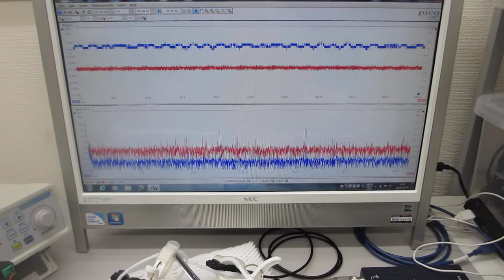超音波を利用した「振動計測・解析・評価技術」：超音波システム研究所